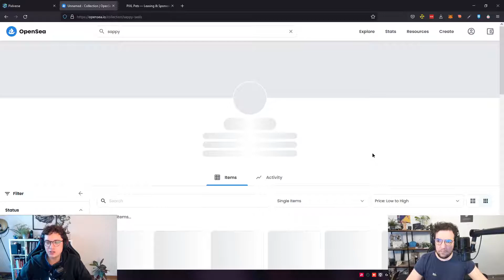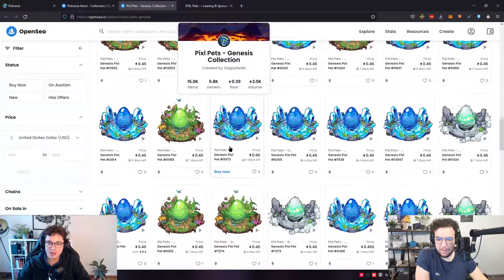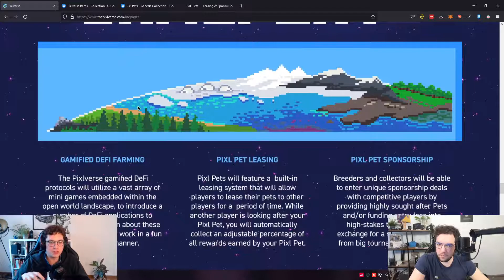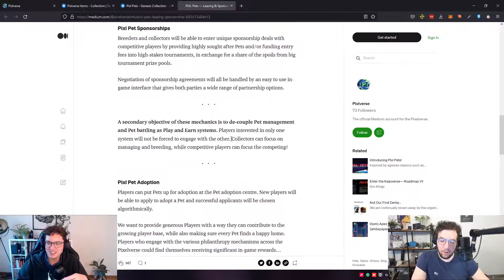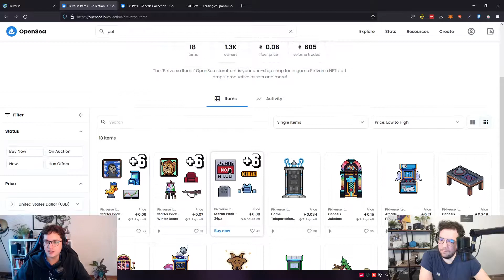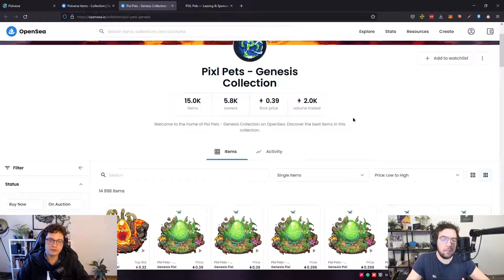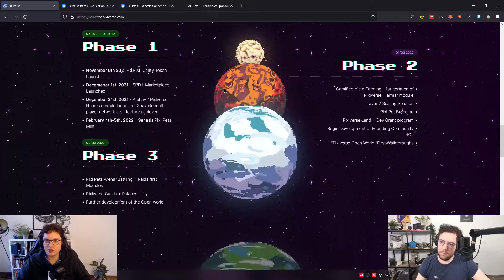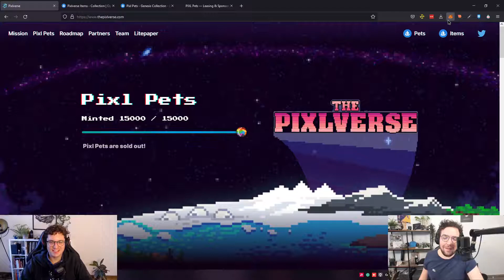Notre coup de coeur P2E : les PIXL PETS & son PIXLVERSE (présentation)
Lorsque nous avons investi dans le projet de PFP Sappy Seals il y a quelques mois, nous ne connaissions pas le projet de Metaverse et de Play to Earn de Wab et son équipe.

Pourtant ce dernier est colossal et une communauté soudée et investi les suit dans ce qui a le potentiel de devenir la référence des jeux pokemon like compétitif on-chain. Le Pixlverse et les Pixl Pets sont loin d'arrêter de faire du bruit. On vous présente tout ça dans la vidéo d'aujourd'hui !

Fomaw est une chaîne YouTube dédiée au Play and Earn et au blockchain Gaming. Ici on vous parle de vrais projets, pas de trucs foireux ou vous allez perdre tout vos sous (ce qui ne veux pas dire que vous en gagnerez forcément). Et par dessus tout on vous partage notre expertise dans ce domaine.